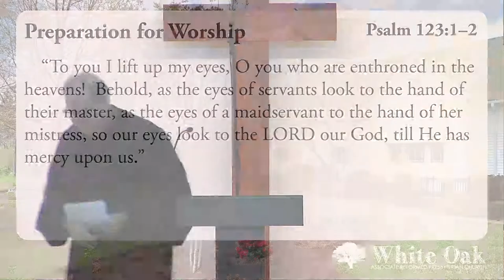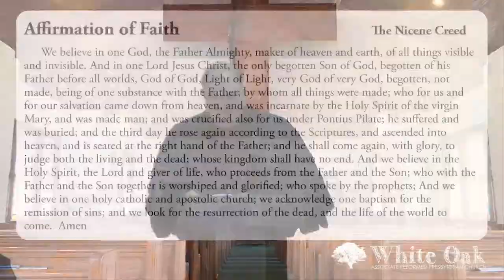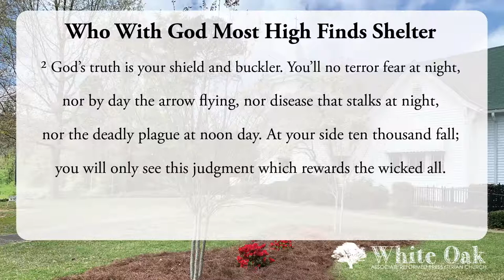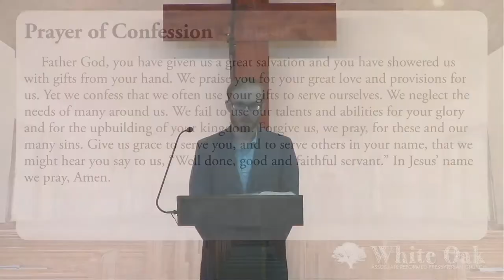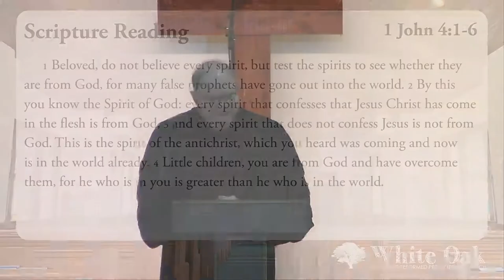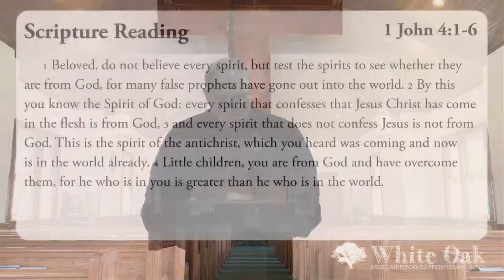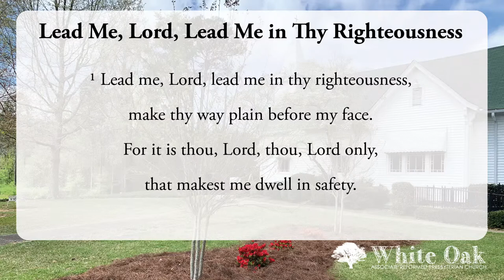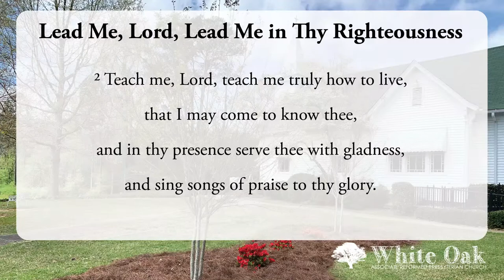White Oak ARP Live Stream Sunday November 15th 2020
The live stream for worship on Sunday November 1st 2020.